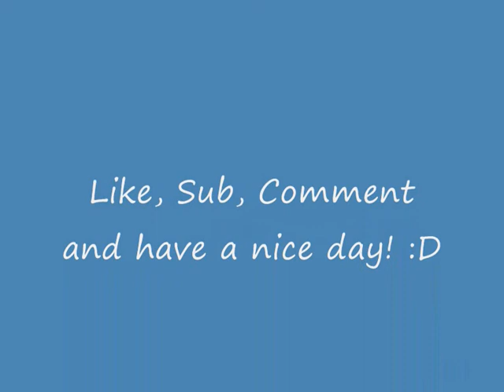GSMW Wrestling Stop Motions & Test Nr. 9